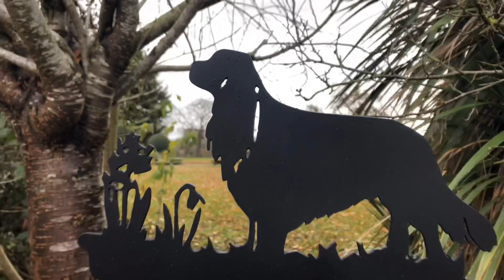Cavalier King Charles Spaniel Weathervane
Originating in the UK, the Cavalier King Charles Spaniel is now known as one of the world’s most popular toy dog breeds. This charming weathervane features a King Charles stood proudly next to an array of detailed flowers and foliage. Complete with a universal bracket, this weathervane would add a real sense of delight to the exterior of your home.

Items like this one can be found and viewed at our British Ironworks Centre location in Shropshire, UK.